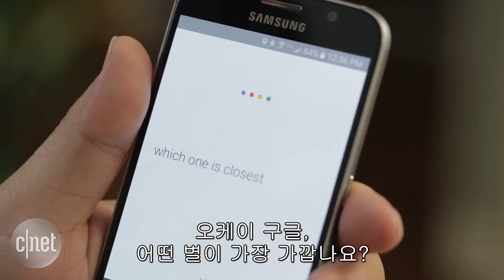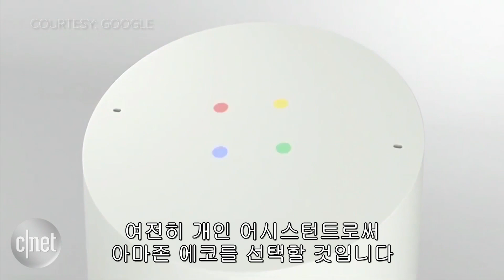구글 홈이 아마존 에코를 이기는 방법? "말로 붙읍시다"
구글이 개발자 대상 컨퍼런스인 구글 IO 2016에서 음성비서형 기기인 구글 홈을 시연했다.

이 기기는 미국에서 먼저 발매된 비슷한 형식의 음성 비서, 아마존 알렉사를 겨냥했다. 더 자연스러운 대화가 가능하고 다양한 장치와 동기화할 수 있으며 개인화 디자인이 가능하다.

이미 시장에 출시된 아마존 알렉사와 달리 구글 홈은 아직 데모 버전이다. 구체적인 날짜가 나온 것은 아니지만 올해 안에 출시될 전망이다. 구글 홈의 실제 작동 모습을 영상에서 확인하자.